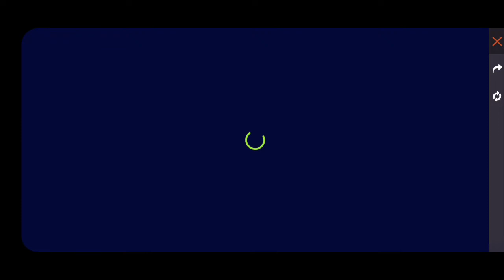NUEVA PARED GLOO FIESTA DISCO (RECARGA OTHO) - FREE FIRE